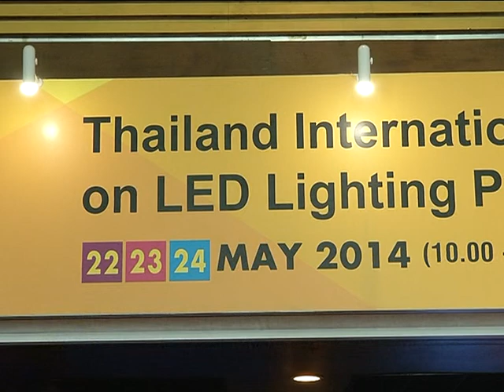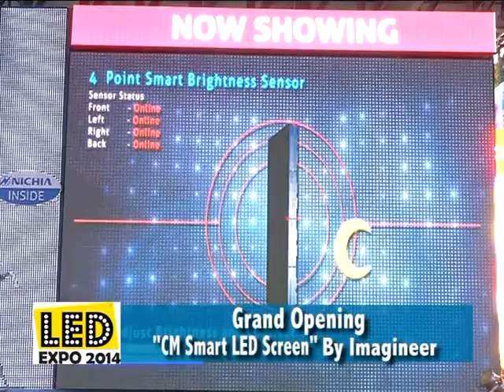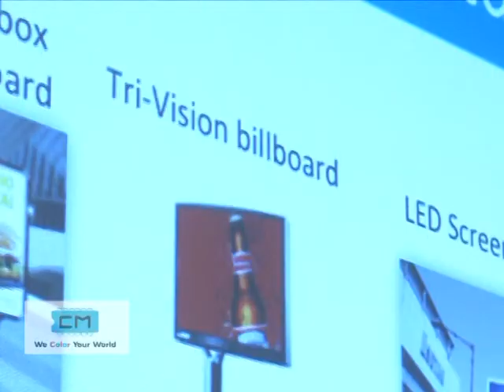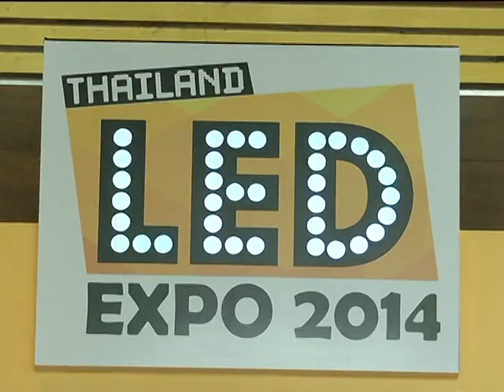LED EXPO 2014